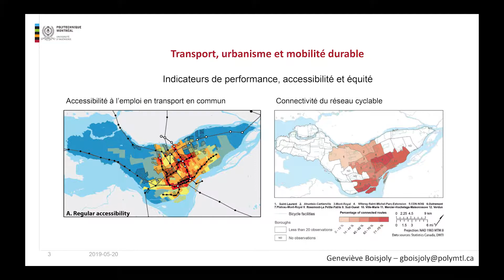SÉRi 7 - Vitrine technologique – Geneviève Boisjoly - Polytechnique Montréal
Geneviève Boisjoly de Polytechnique nous présente la vitrine technologique:
« Le génie des transports à polytechnique Montréal »
Vitrine technologique - SÉRI 7 - Végétalissime
14 mai 2019